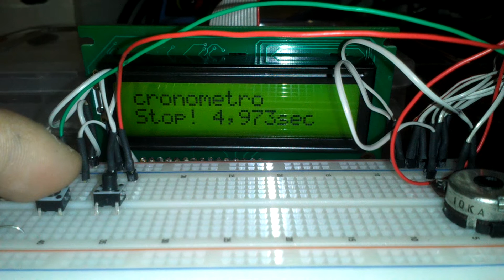Cronometro con arduino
arduino usato come cronometro tramite due pulsanti : il primo che viene usato come start e stop e il secondo collegato al al reset di arduino resetta la scheda e riavvia il programma!!! se interessati non esitate a farmi domande e ad iscrivervi!